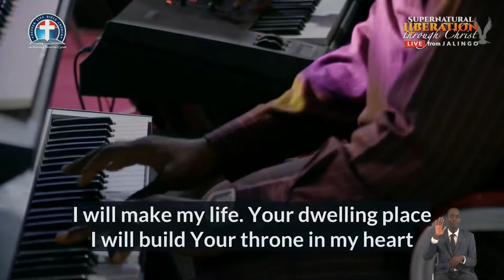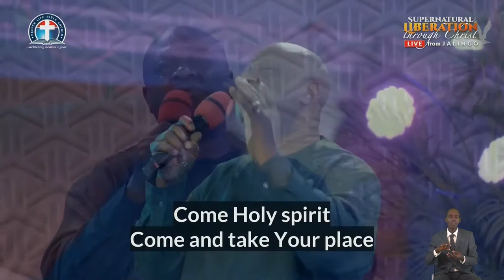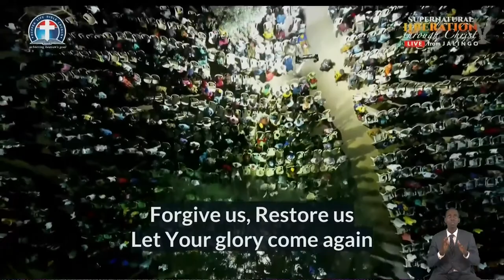My Body | Dr Panam Percy Paul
Dr. Panam Percy Paul's Ministration at the Supernatural Liberation Crusade Day 4
Have you felt bound, limited, restricted in anyway? Have you felt life is taking some hard toll on you? Do you need a real reset for the year?
This is time for Supernatural LIBERATION.

DCLM Radio
or download the DCLM Radio app on Google Play store.